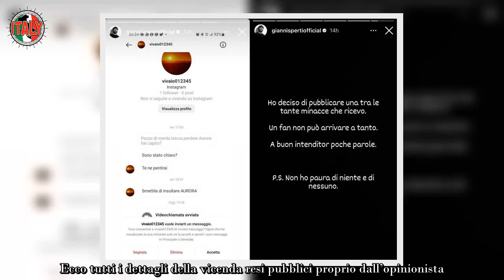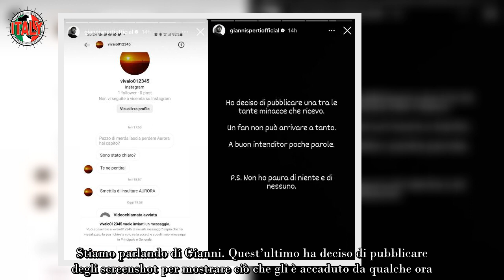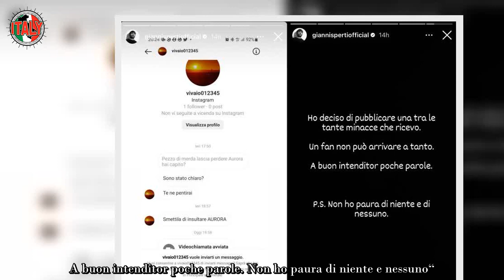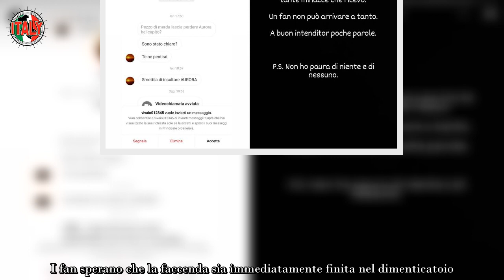Aurora Tropea, insulti e minacce in privato per Gianni Sperti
Aurora Tropea si era messa in gioco tempo fa nello studio del programma televisivo di Maria De Filippi. Non è mai passata inosservata per via della sua schiettezza, anche se spesso ciò le ha causato dei problemi con partecipanti e opinionisti. Infatti in varie occasioni ha litigato animatamente con Gemma Galgani, Roberta Di Padua, Armando Incarnato e Gianni Sperti.

Di recente ha accusato l’affascinante napoletano di aver fatto un provino per il Grande Fratello Vip senza riuscire a superarlo. Il diretto interessato ha chiesto alla padrona di casa di indagare per capire chi tra i due dice la verità. La De Filippi lo ha tranquillizzato dicendo che non si sarebbe nulla di male se fosse vero. Del resto tanti sono coloro che una volta usciti da UeD si sono cimentati in altre esperienze televisive.